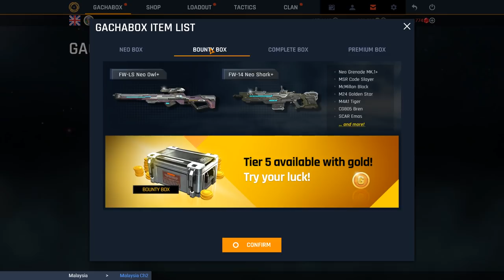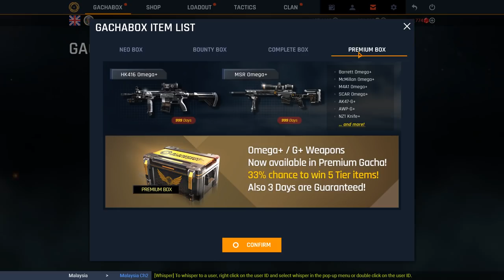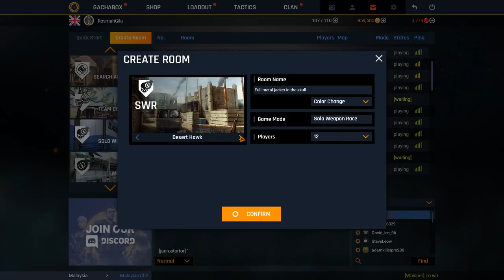[RosmahGila@Blackshot] RM 200 NEO V1 GACHABOX SPINNING & MAR PATCH NOTE REVIEW [Public]